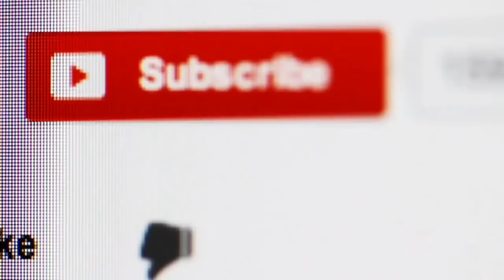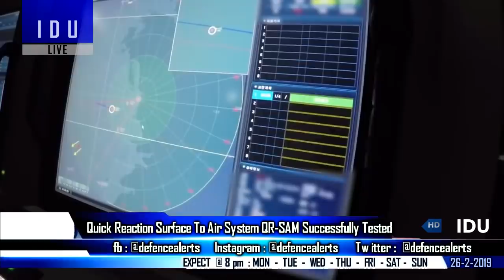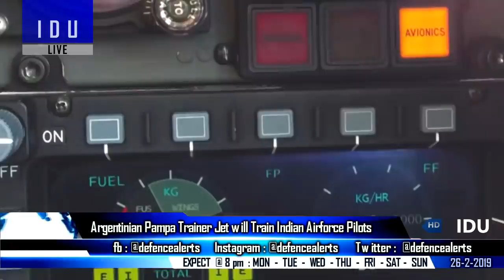Indian Defence Updates : Improved Fighter Jets MMRCA,BrahMos-A Induction,QR-SAM Test,50 Heron Order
1. Intense competition in MMRCA : 120 fighter jets tender for the Indian Air Force with Technology Transfer.
2. Israel agrees to sells India 50 Heron military drones in $ 500 million deal.
3. Homegrown Quick reaction Surface to air system QRSAM successfully tested.
4. India likely to induct air-launched BrahMosA by early 2020.
5. Argentinian Pampa Trainer Jet will Train Indian Airforce Pilots in the future.